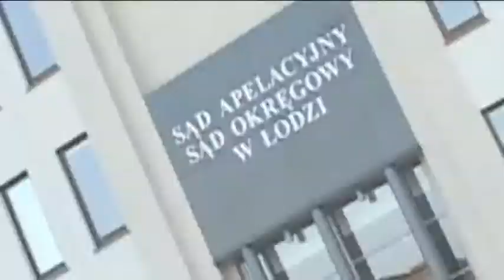Krzysztof Kwiatkowski wybory - realizacja operatorska i montażowa